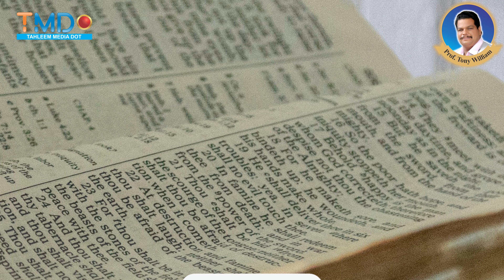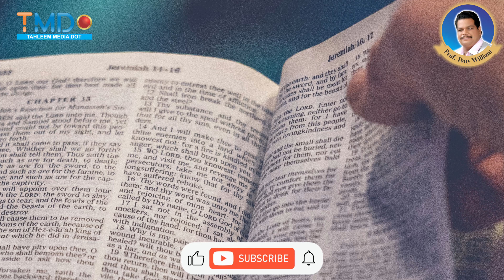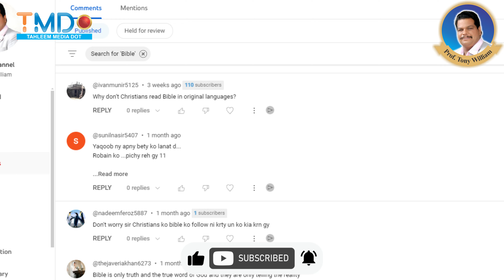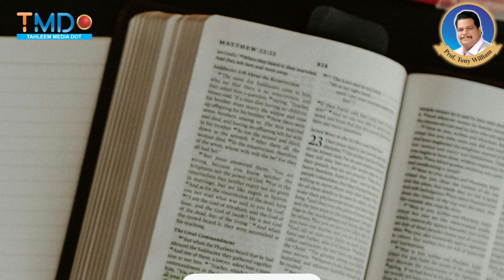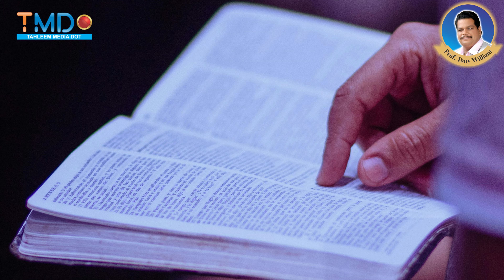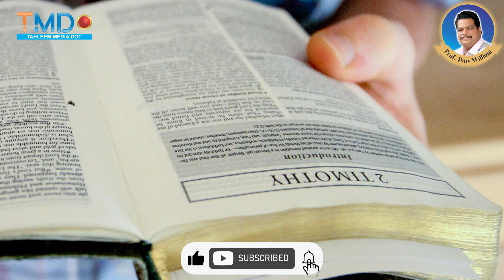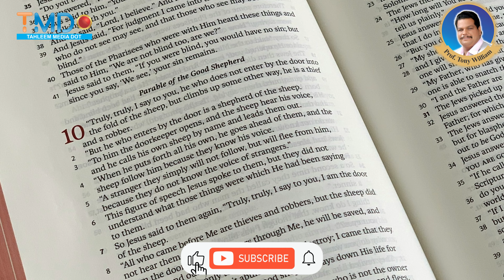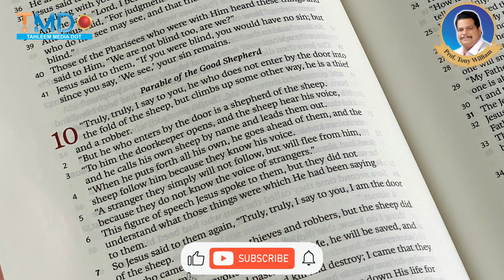🔥😡🔥 Why Christians Don't Read Bible in the Original Languages? 🔥😡🔥 2024 🔥😡🔥 Revd. Prof. Tony William